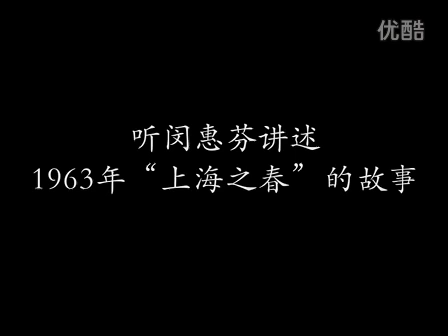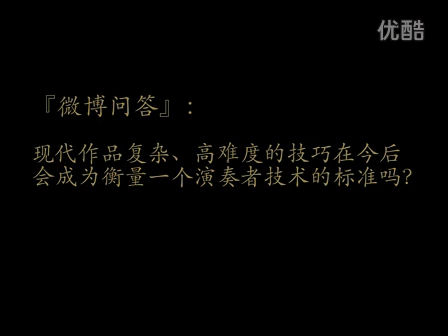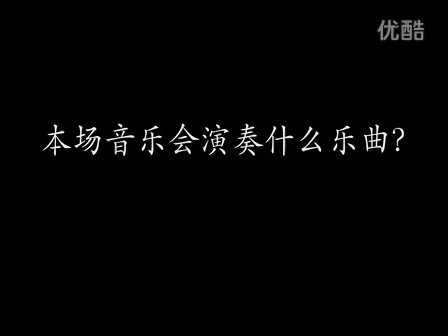一江春水——闵惠芬与上海之春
闵惠芬，江苏宜兴人，中国一级演员，著名二胡演奏家。1945年11月出生，1969年毕业于上海音乐学院。先后在中国艺术团、上海乐团、上海艺术团、上海民族乐团担任二胡独奏演员，现任中国音乐家协会副主席。曾获第四届"上海之春"中国二胡比赛中获一等奖、上海文学艺术奖、第十二届"上海之春"创作二等奖、首届中国"金唱片"奖、宝钢高雅艺术奖、"全国优秀文艺工作者"称号。系第四届全国人大代表，第五、六、七、八、九、十届全国政协委员。

2014年5月12日上午在上海病逝，享年69岁。